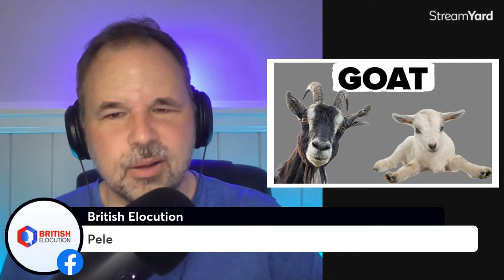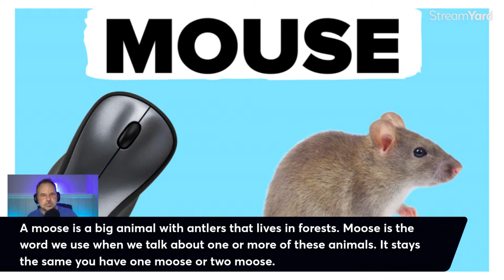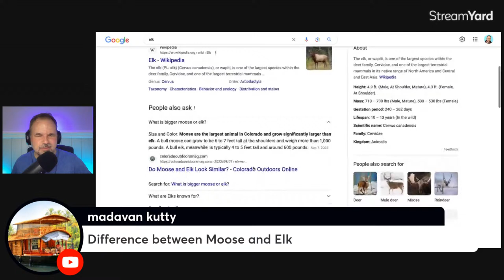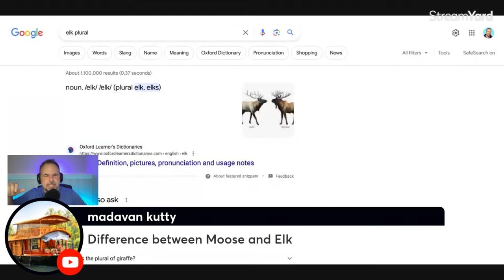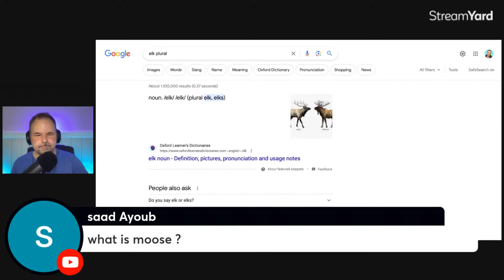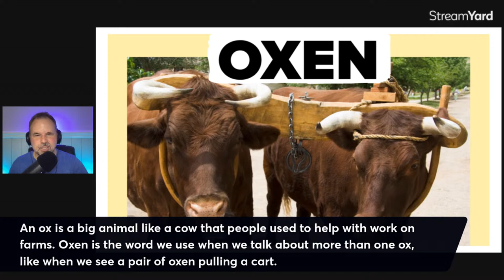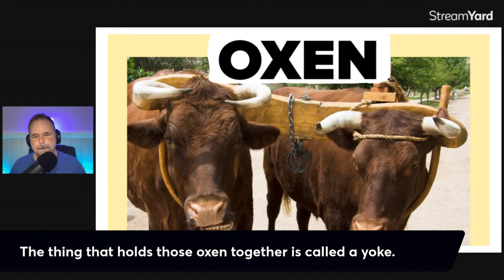📚 Mastering Irregular Nouns in English: Essential Tips for B1 English Learners! 📖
Get ready for a fun English lesson all about special words! In this lesson, we will learn about some words that don't follow the usual rules. For example, did you know that the word "man" becomes "men" when there are more than one? And "woman" changes to "women"! It's the same with "child" turning into "children" and "tooth" becoming "teeth." We'll also discover how "foot" becomes "feet," "mouse" changes to "mice," and "goose" becomes "geese." There are even more surprises, like "moose" staying the same whether it's one or many. We'll also learn about "leaf" turning into "leaves," "knife" becoming "knives," "life" changing to "lives," "elf" becoming "elves," "cactus" turning into "cacti," "focus" changing to "foci," and "ox" becoming "oxen." Let's have fun learning these special words together!